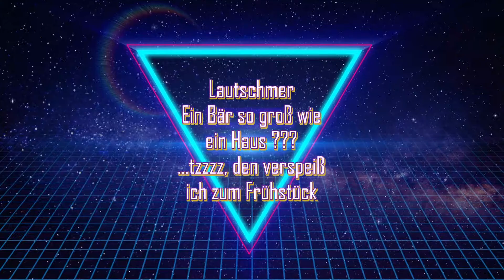Metro Exodus #37 - Die Flucht aus der Taiga - Let´s Play ♣ Facecam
Metro Exodus
Folge 37 : Die Flucht aus der Taiga

Herausgeber: Deep Silver
USK ab 18 Jahren freigegeben
Genre: Ego-Shooter
Entwickler: 4A Games
Plattformen:  PlayStation 4, Xbox One, Microsoft Windows, Google Stadia
Ein Vierteljahrhundert nach der nuklearen Vernichtung der Welt, klammern sich einige tausend Überlebende in den Metro-Tunneln der Ruinen Moskaus an ihre Existenz. Sie haben sich gegen die vergiftete Umwelt behauptet, Mutanten bekämpft, paranormalen Horror überstanden und in den Flammen eines Bürgerkrieges gebrannt. In der Rolle von Artjom liegt es jetzt an Ihnen, eine Gruppe Spartaner-Rangers auf ihrer Suche nach einem sicheren Lebensraum durch die Weiten des postapokalyptischen Russland gen Osten zu führen. Erforschen Sie die russische Wildnis in nicht-linearen Leveln und erleben die spannende Story, die alle Jahreszeiten, von Frühling über Sommer und Herbst bis zum nuklearen Winter umspannt.
Inspiriert von den Geschichten Dmitry Glukhovsky's führt Metro Exodus die Abenteuer von Artjom im bislang größten Metro Abenteuer weiter.
Die Erstauflage für PS4 beinhaltet das ungeschnittene Hauptspiel Metro Exodus und zusätzlich ein dynamisches Metro-Theme sowie ein exklusives Poster mit den Kreaturen des post-apokalytischen Russlands.

Treten Sie eine unglaubliche Reise an - An Bord der schwer gepanzerten Dampflok Aurora machen Sie sich mit einer Handvoll Überlebender auf, ein neues Leben zu beginnen.
Sandbox Survival - Die packende Geschichte verbindet klassisches Metro-Gameplay mit gigantischen nicht-linearen Leveln.
Eine wunderschöne, tödliche Welt - Entdecken Sie das postapokalpytische Russland, dessen atemberaubende Wildnis, die durch den Wechsel von Tag und Nacht sowie dynamische Wettereffekte zum Leben erwacht.
Tödliche Kampf- und Schleichfertigkeiten - Plündern Sie Beute und individualisieren Sie Ihr Arsenal handgemachter Waffen. Treten Sie Mutanten und feindlichen Gruppierungen in packenden taktischen Gefechten gegenüber.
Bestimmen Sie über das Schicksal Ihrer Kameraden - Nicht alle Ihre Mitstreiter werden ihr Ziel lebend erreichen. Ihre Entscheidungen haben direkten Einfluss auf die Story und das Schicksal Ihrer Begleiter. Hoher Wiederspielwert garantiert.
Nie dagewesene Immersion und Atmosphäre - Eine flackernde Kerze in der Dunkelheit, ein Röcheln unter Ihrer gefrierenden Gasmaske, das Heulen der Mutanten im nächtlichen Wind - Metro wird Sie in seinen Bann ziehen, wie kein anderes Spiel!